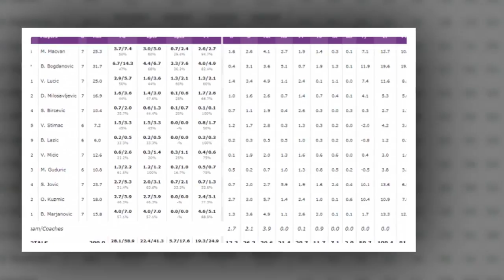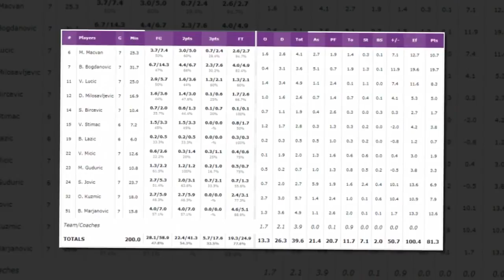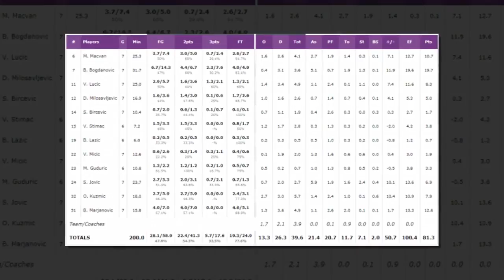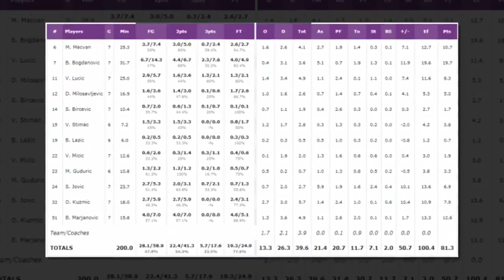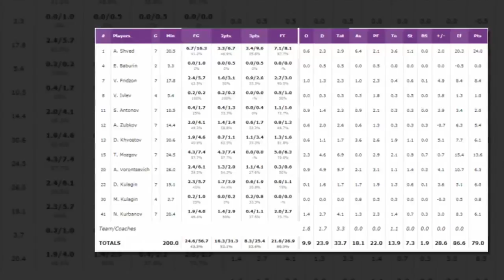Eurobasket 2017 - È la resa dei conti tra Serbia e Russia, in palio un posto in finale.HD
Rivincita ben più decisiva della partita che le ha viste affrontarsi nel gruppo D, in cui la Russia uscì vittoriosa. Sono passati pochi giorni da allora, ma nel frattempo si è macinata tantissima pallacanestro: uno scontro tra giganti di questo sport per raggiungere una storica finale.